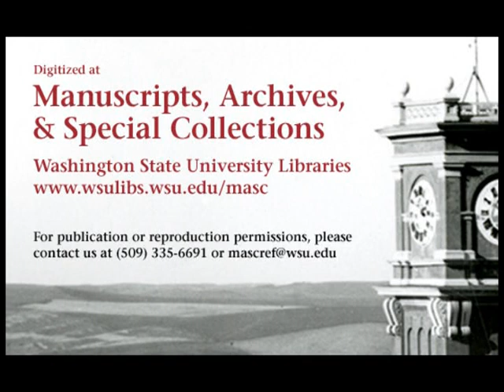Stanford vs. Washington State College, 1950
1950 Washington State College (later Washington State University) lost to Stanford University in this 32 minute silent black and white film. The final score of the game was WSC 18 STAN 28.